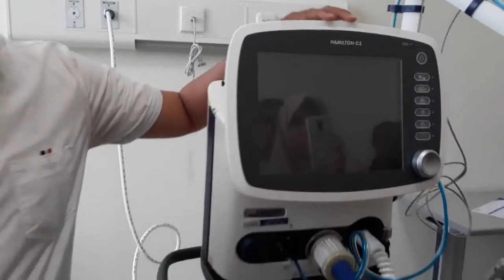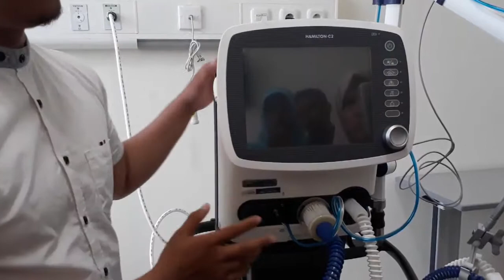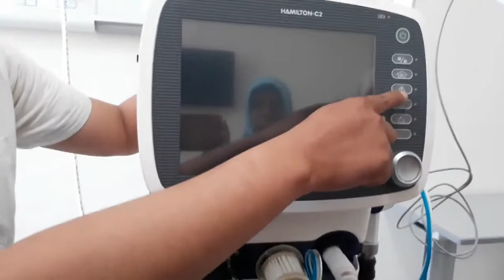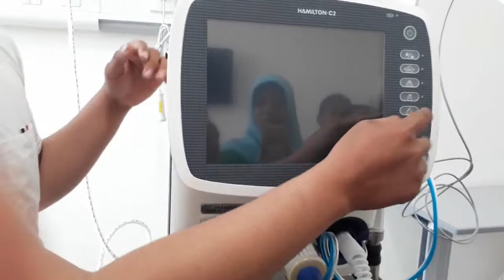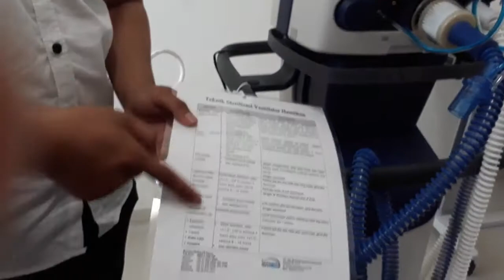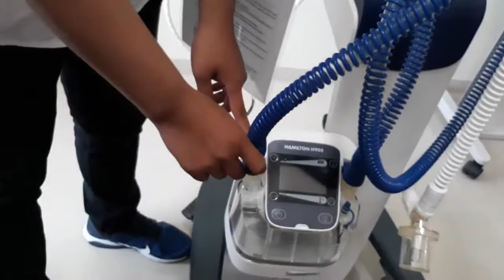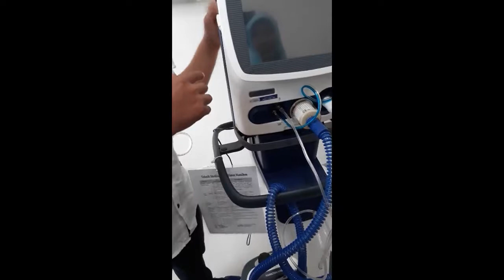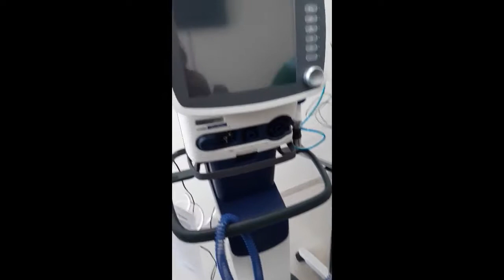PENGGUNAAN VENTILATOR HAMILTON C1 part 1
Video ganoga channel kali ini membahas bagaimana cara penggunaan ventilator hamilton c1, ventilator adalah sebuah alat yang berfungsi untuk membantu pernapasan pasien yang membutuhkan supplai oksigen secara terus menerus dalam jumlah tertentu, hal ini terkait dengan kondisi pasien yang secara normal tidak dapat melakukan pernapasan secara mandiri,yang akibatnya dapat mengakibatkan pasien mengalami kerusakan organ tubuh hingga kematian
Melalui video ini diharapkan dapat memberikan refresh terhadap tenaga medis mengenai penggunaan dan pemeliharaan alat ventilator
Sampaikan kritik dan saran pada kolom komentar
Salam ganoga channel